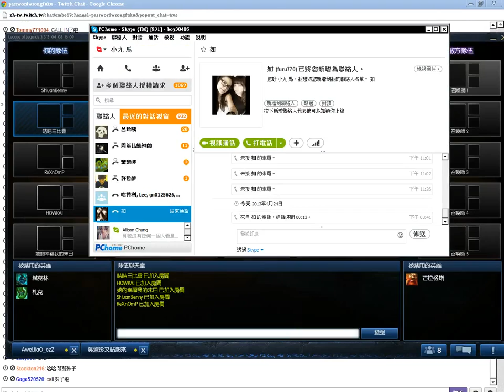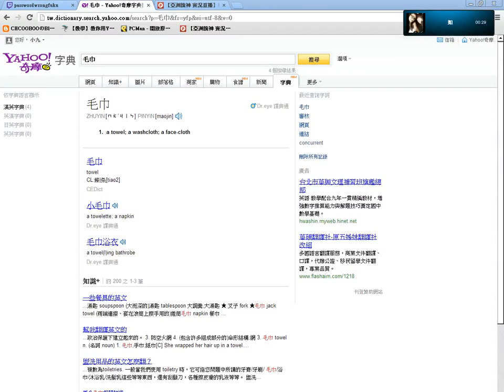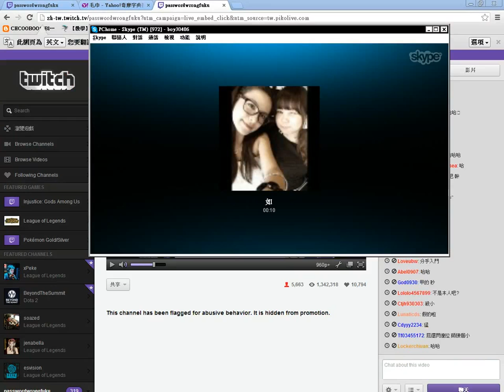【統神 IN 了沒】2013/4/24 如(女王神樂)總集